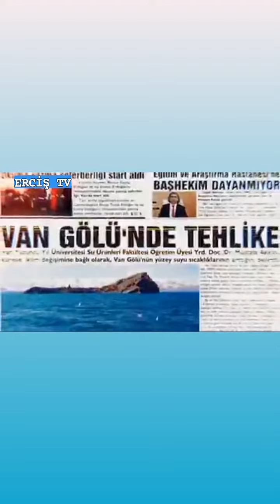Vangölü'nün gizemli sırları -2022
Van Gölü'nün derinlerinde sakladığı kalıntılar insanlar için hep merak konusu olmuştur,
İlginç hikayeleriyle batıklar, doğa harikası mikrobiyalitler...

Bir dönem içinde canavar yaşadığı iddia edilen Van Gölü'nün sırları
olay yaratan keşifleri ile Anadolu tarihinin en büyük bilmecelerinden biri olmuştur,